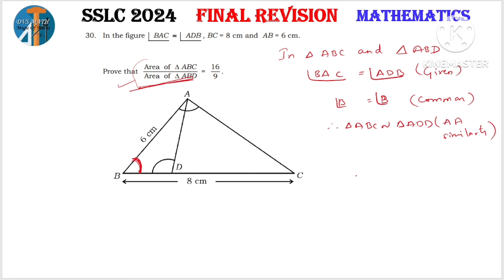SSLC 2024 PUBLIC EXAM FINAL REVISION SERIES IMPORTANT QUESTION MOST EXPECTED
SSLC 2024
PUBLIC EXAM FINAL REVISION SERIES
GOLDEN QUESTIONS
100% EXPECTED QUESTION